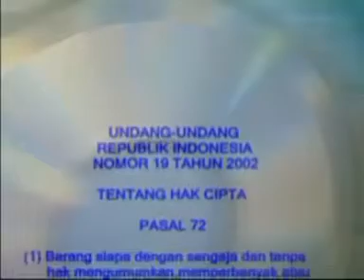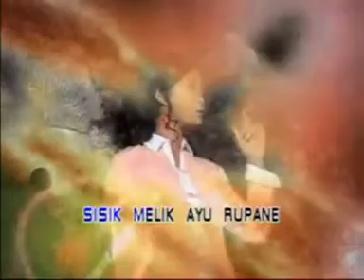Mia Ms - Wayah Mekar | Dangdut [OFFICIAL]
Album : Soko 7
ATitle : Wayah Mekar
Artist : Mia Ms
Songwritter : Totok 7